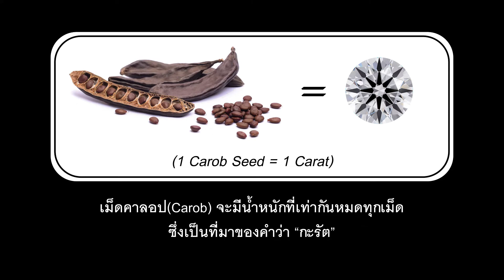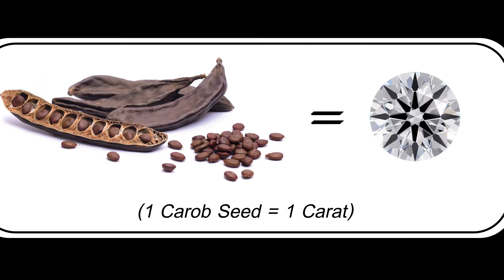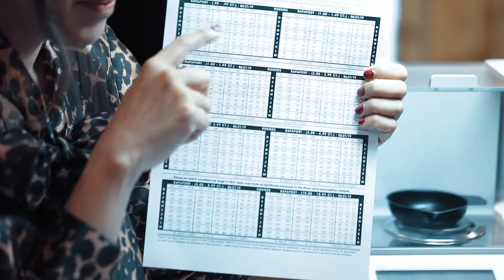กลเพชรเคล็ดลับกับมาดามตูน (EP.11) กะรัตเพชร เคล็ดลับที่คุณต้องรู้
กลเพชรเคล็ดลับกับมาดามตูน คลิปนี้
มาดามจะมาให้ความรู้เกี่ยวกับเรื่อง "กะรัตเพชร"